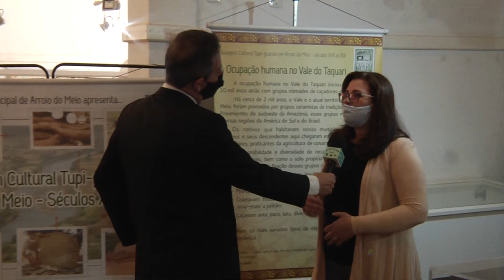HISTÓRIA CASA DO MUSEU E CERAMISTA DE ARROIO DO MEIO